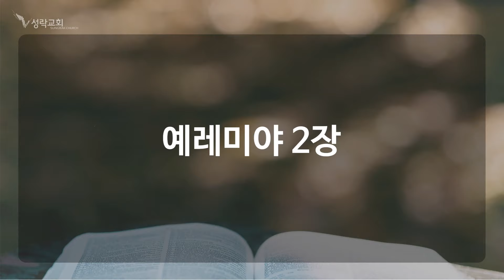[성락교회] 21. 12. 6 교회와 함께하는 온성경 - 이사야 51장-예레미야 3장 Sungrak Church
*우리 교회는 코로나19에 대응하는 정부 지침에 따라 세계센터를 비롯한 전국 모든 지예배당에서 비대면 온라인 서비스를 실시합니다. 성도 여러분들의 많은 관심과 참여 부탁드립니다.

　­··· ­주일예배 1부 〔07:00 AM〕, 3부〔11:00 AM〕, 연합〔02:50 PM〕
　­··· 수요예배, 낮〔10:30 AM〕, 저녁〔07:30 PM〕
　­··· ­환언베뢰아기도회, 월화목, 〔08:00 PM〕
　­··· 환언특강-금요기도회, 금, 〔08:30 PM〕